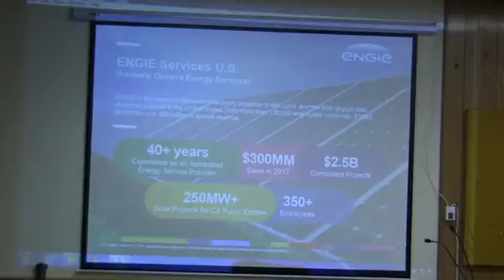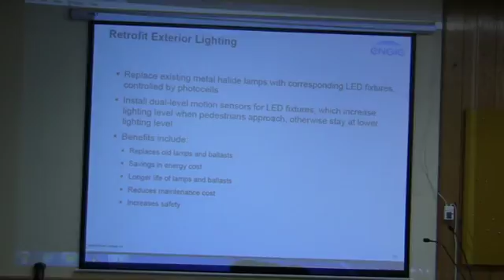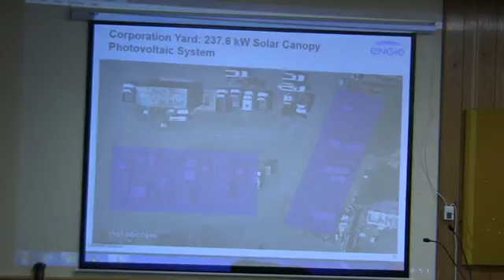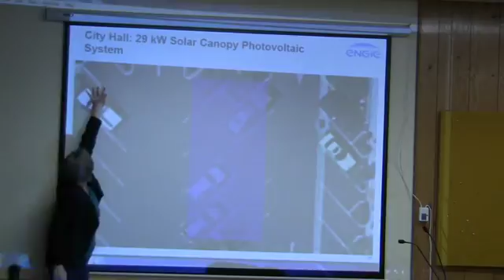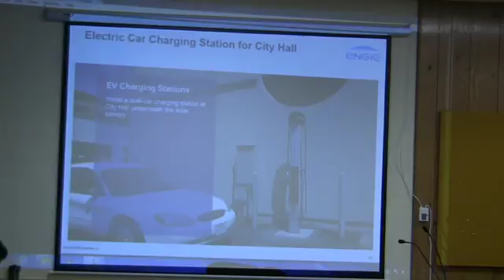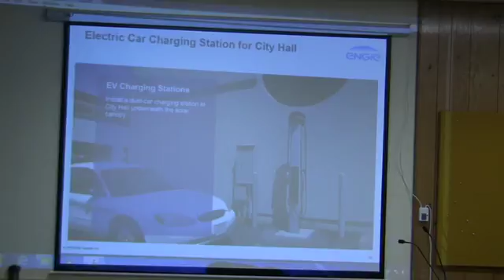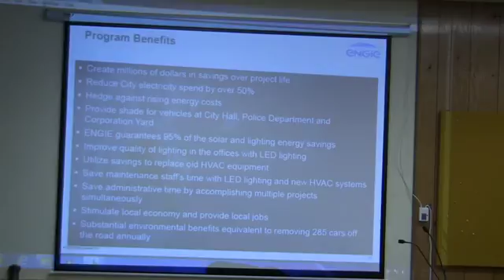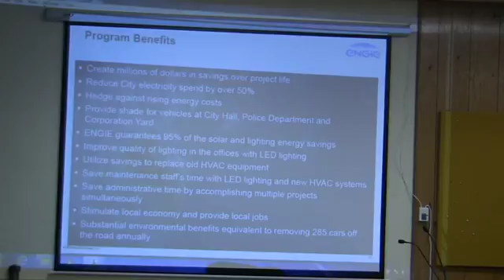Lakeport city council April 17, 2018